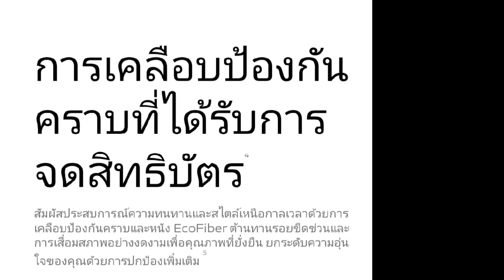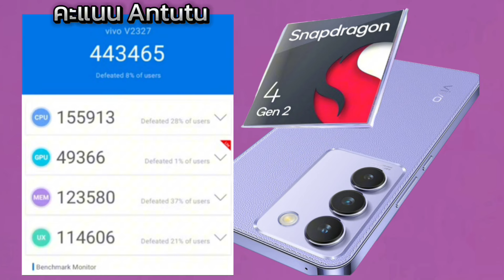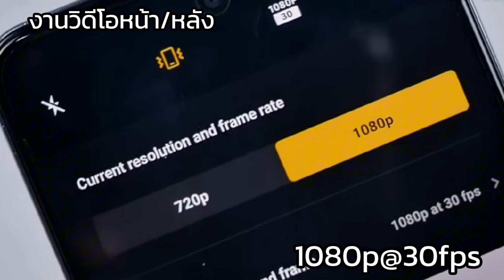Vivo Y100 5G จอดี CPU ใหม่ ลำโพงคู่ กันน้ำ ip54 สเปค จุดเด่น ราคา